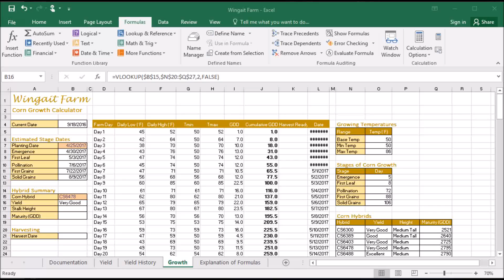322 How modify VLOOKUP to display other values in Excel 2016